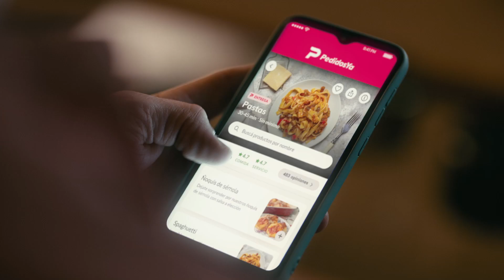PedidosYa - El Yin y El Ya (Familia)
Anunciante: PedidosYa
Agencia: GUT
Productora: Rebolucion